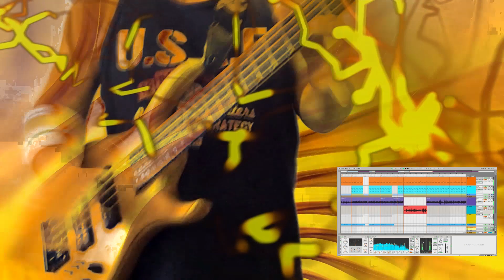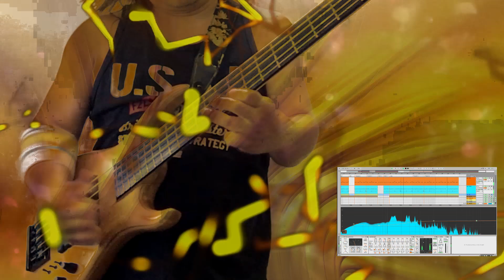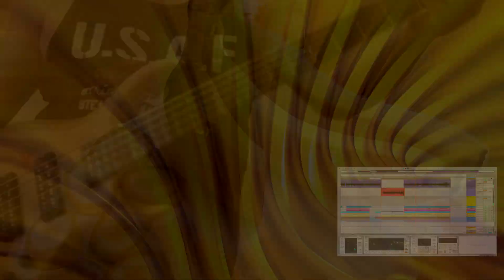乱舞～Go bananas～ / 月一新曲#31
乱舞⇒狂喜⇒躍り狂う⇒テンション上がりまくり・・・みたいな発想をした結果、たどり着いたのが【Go bananas】というイディオム。
【頭がおかしくなる】とか【熱狂する】とかいう意味らしい。

◆Rec環境◆
Ableton Live10
Sire M7

『変態！』は最上の賛辞。
5弦Bassist / Musicmaker / Ableton Certified Trainer
『akim is bassist』